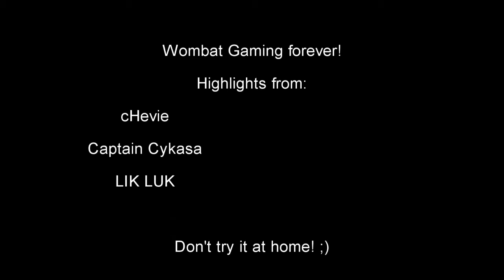Wombat Movie - Nice clutches and random shots #1